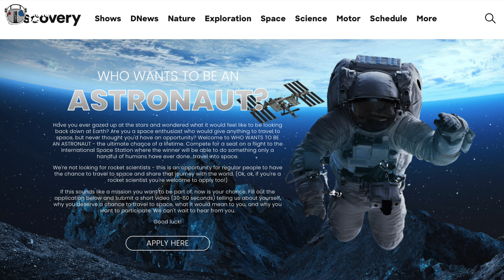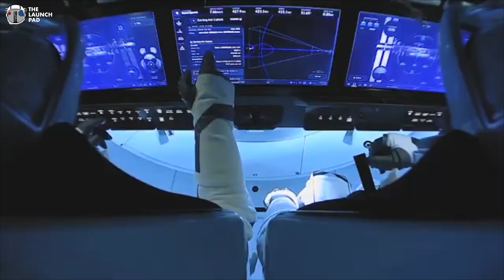Who Wants To Be An Astronaut! A chance to join the AX-2 Crew | TLP News Update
Discovery Channel just announced there brand new original Who Wants To Be An Astronaut where 1 winner will join the Axiom Space AX-2 mission in 2022 and stay onboard the ISS for 8 days!

From May-July we will be fundraising for St Jude as part of our coverage of the Inspiration4 mission. and together we can give hope and we can reach for the stars! I know times are tough but even $5 can change a child life!